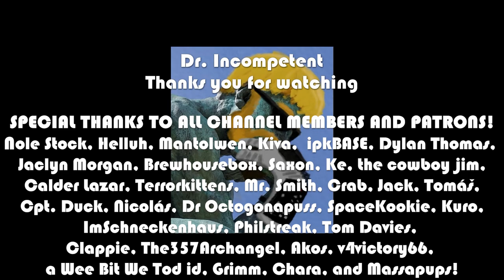ELDEN RING Let's Play | First Time Playthrough | Astrologer | Episode 29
This series features my first time ever booting up Elden Ring as an Astrologer. I generally play the souls games as a caster, so I'm very excited to see how the sorcerer route holds up in this unbelievable game.

To the Elden Ring and Beyond!

Marvel Champions

This is the Lenovo Laptop I use: